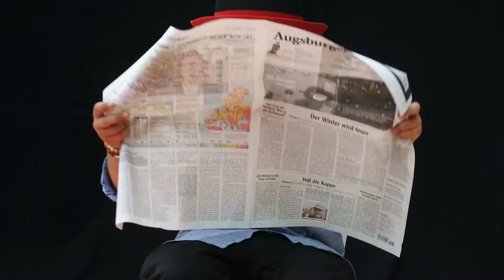Region Ost - Zirkuscamp 2021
Region Ost - Zirkuscamp im August 2021

Jonglierwerk Müller
Fabio Esposito

Diakonie Augsburg, Fachbereich Migration

Gefördert von
Bayerischer Jugendring
Fachprogramm Integration von Kindern und Jugendlichen mit Migrationshindergrund in der Jugendarbeit